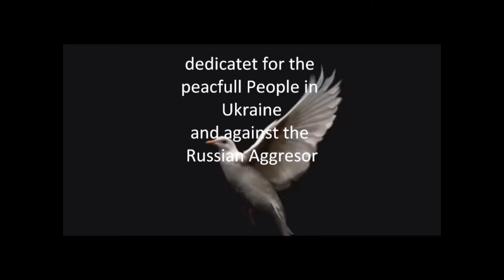Peace Dove for Ukraine by Pablo Calvo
-remix for peace in ukraine-
Track by Pablo Calvo